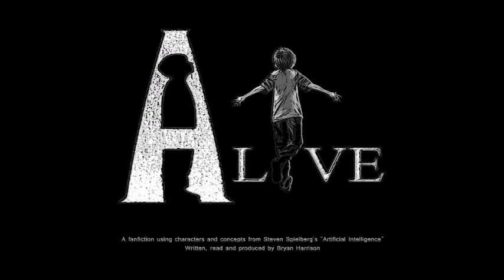Alive B1C11 - "You Sure As Hell Ain't No Woof."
"There's two types of people in the world... We call 'em woofs and pork chops. And you sure as hell ain't no woof!"